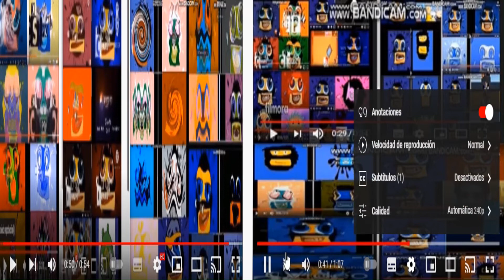Does Respond Meets 94 Others